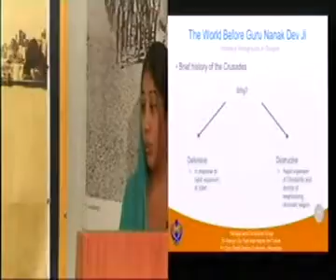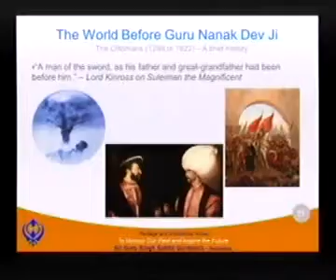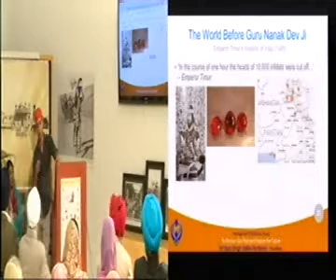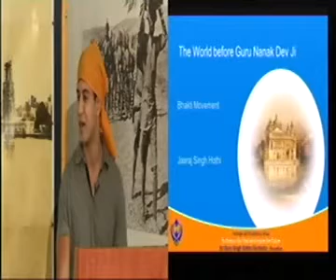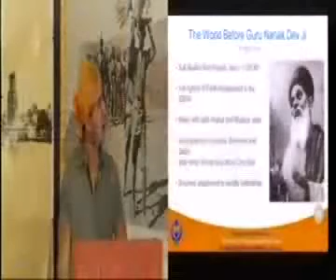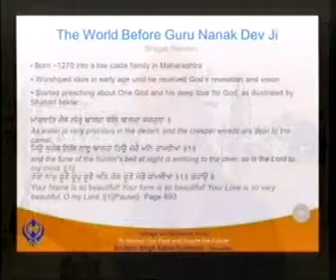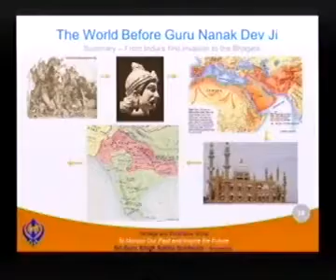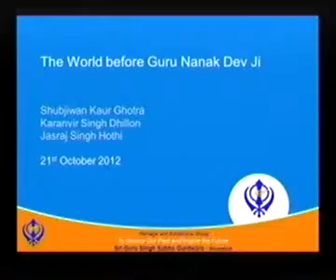211012 Presentation Show - The World before Guru Nanak Dev ji at Hounslow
Punjab earned the tag, "the cradle of civilisation" due to mankind's earliest and most successful social
and agricultural experiments. It evolved into an agrarian community with a highly successful market
place. The strength developed into a source of conflict and conquest and established a tradition of
foreign invasions.
The Aryans invaded Punjab over three thousand years ago followed by Alexander the Great in 326 BC,
the Afghans in the 11th Century followed by the Mughals in the 15th Century. Invaders came mainly to
plunder, conquest, and ravage and than leave. Ongoing incursions had a profound impact on the
indigenous people of Punjab.